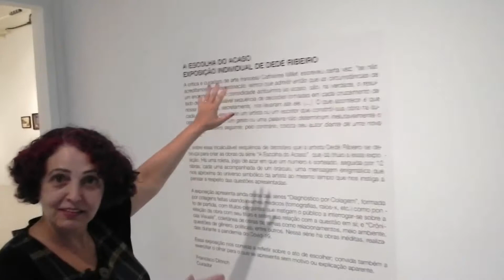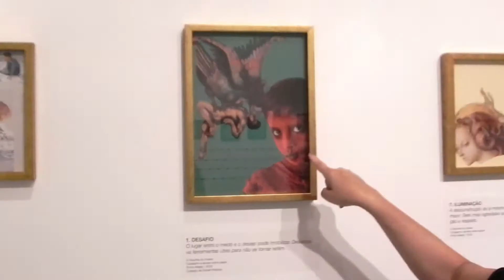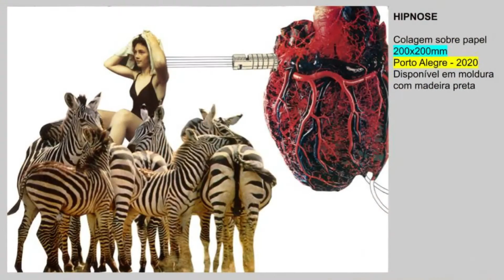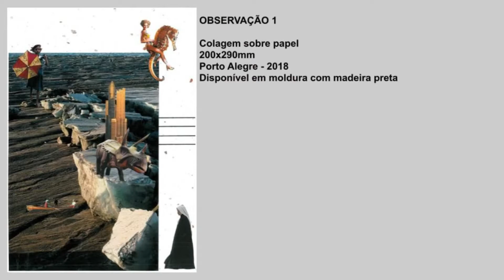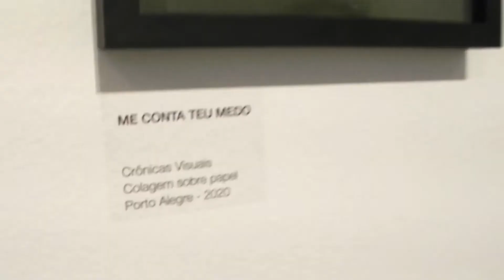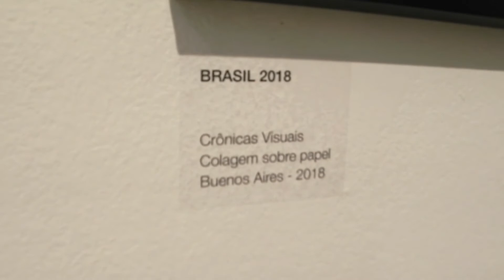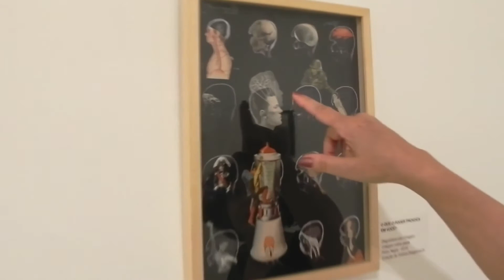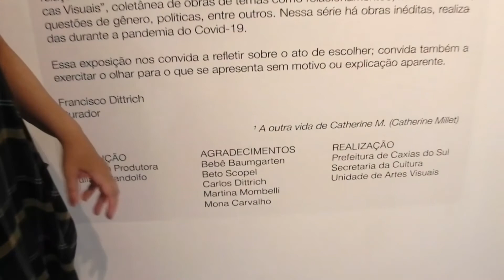VISITA GUIADA: A ESCOLHA DO ACASO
Completando a série de posts com a produção da exposição A ESCOLHA DO ACASO, em Caxias do Sul, convido vocês para uma visita guiada.

A exposição pode ser visitada presencialmente e também de forma virtual no

A visita guiada é uma atividade da exposição promovida pela Secretaria de Cultura de Caxias do Sul e produzida pela Tumtum.

A visita guiada foi filmada e editada por Beto Scopel, que também é o autor da trilha de abertura e encerramento.

O primeiro curso de produção cultural online do Brasil chegou!

Sabia que a melhor forma de entrar no mercado da arte e da cultura é produzindo a carreira de artistas e grupos?

No curso "Produção de Artistas" são 10 módulos, cada um com 3 aulas.

Vamos juntos começar a produzir AGORA?

Nos vemos do outro lado! Um beijo!